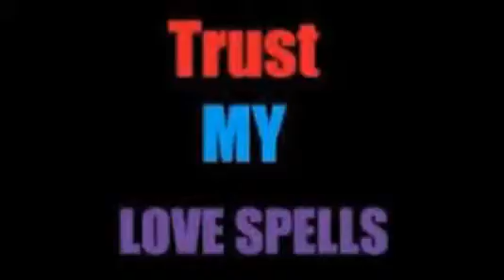showssenga has a solution to all your marital problems